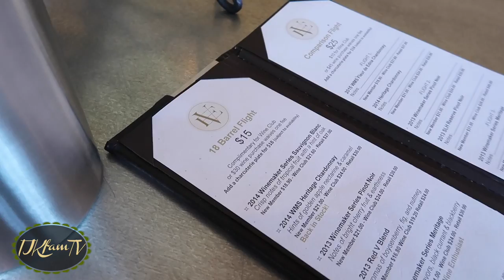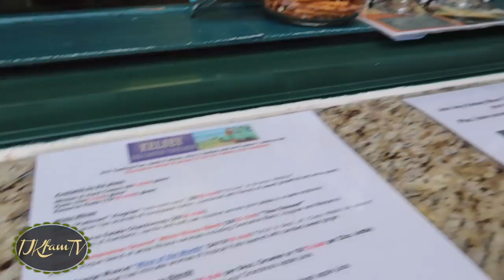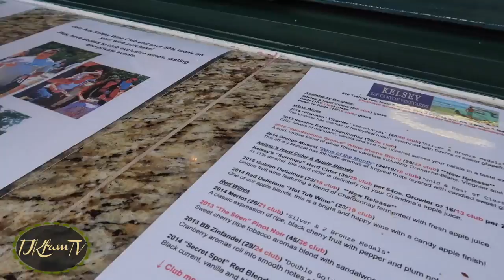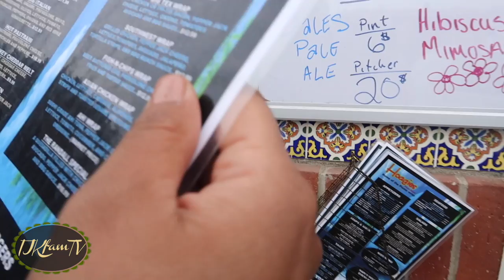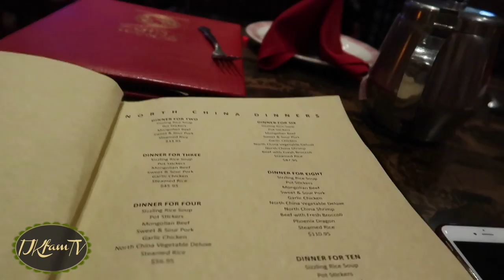Wine Tasting w/ My Best Frand - DITL 78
(WATCH IN HD) Hello Fam! Day 2 in Cali, and we went wine tasting with my Best friend, her hubby and our friend Jeff. Always a good time with the Reyes’. We also went to a couple local restaurants that are faves of ours and many. xoxo -KAT

kat_ijk
and
jerald_danganan

//Intro/Outro video and Family Photos\\
@emceeproductions on IG

Techie Info:
Vlog Camera:
DSLR Camera:
Canon rebel T5i
Video Program:
iMovie